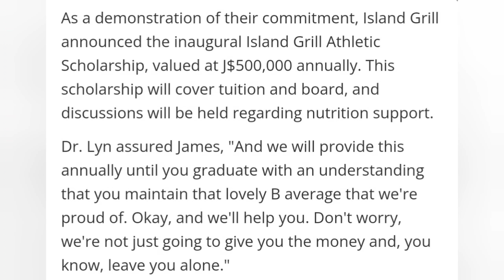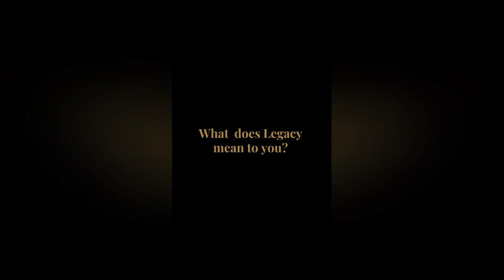AFRICA 'CELEBRATES' DARYLL NEITA! CORPORATE JAMAICA LIFTS UP ALEXIS JAMES !